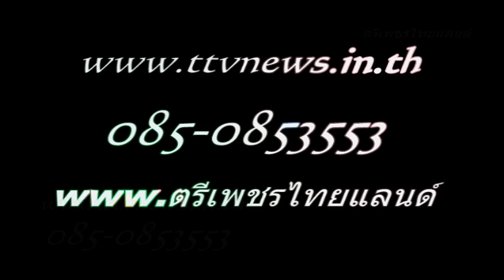วัดเขาสุกิมหลวงปู่สมชายฐิตวิริโย เทศธรรมะสอนธรรม 07